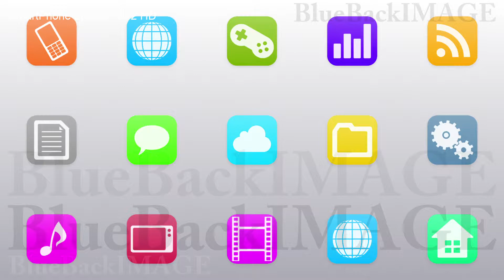アプリ アイコン ディスプレイ タッチパネル インターフェース SmartPhone apps G7 Iw2 HD 1